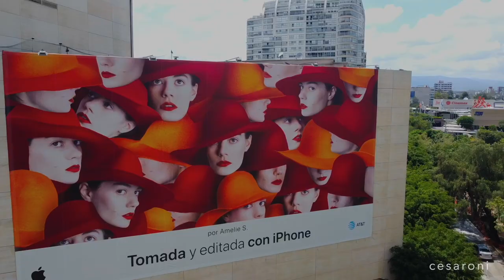Living & Dating in Mexico City | cesaroni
Sharing my journey of my life in Mexico City. From the local foods, American retail to the date life, there's so much to talk about.
I deserve, you deserve, WE deserve to be happy, so go chase it.

Video was recorded September 2020.

credits
produced by cesaroni
content by cesaroni
edited by cesaroni
music composers: Airplanes & Ed Patrick